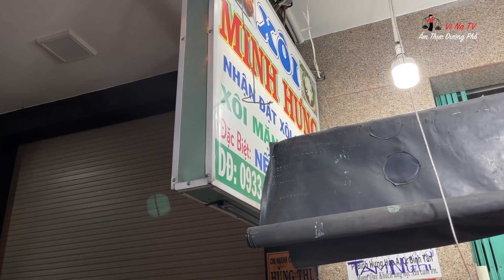Hotboy bán xôi tay làm thoăn thoắt hút khách trên vỉa hè Sài Gòn - Vi Na TV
🍎 Địa chỉ: 268 Độc Lập, P. Tân Thành,  Quận Tân Phú, TP. HCM
🍎 Giá: 15-20k/hộp
🍎 Thời gian: 16h đến 22h